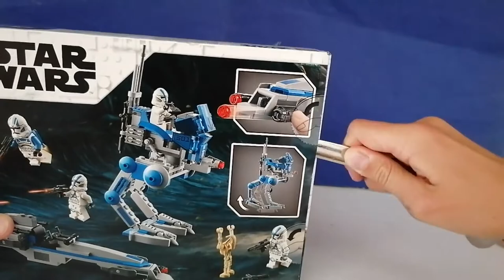Das LEGO 501st Battle Pack im Review I Webdough Film